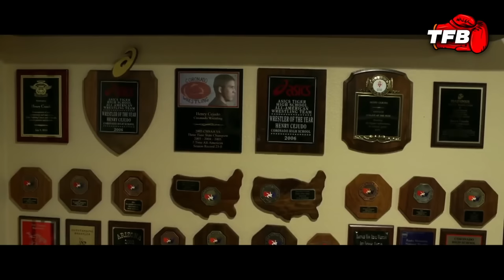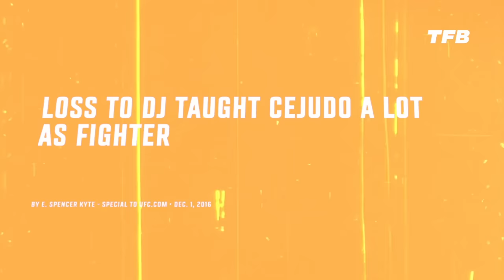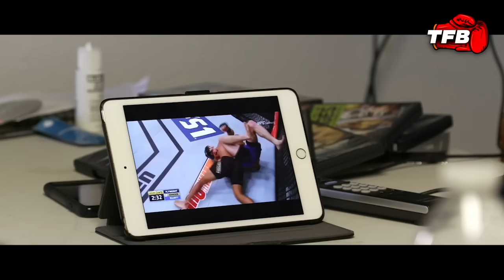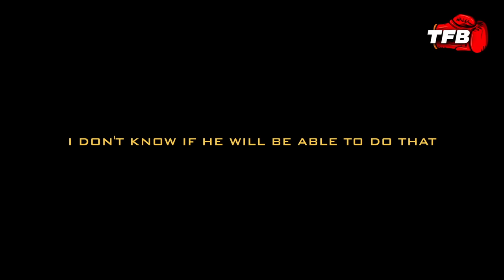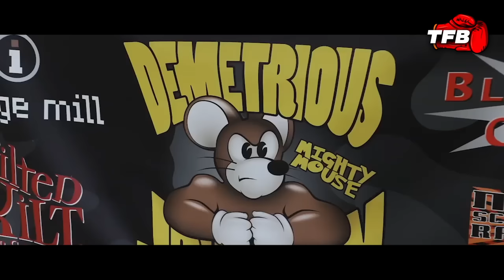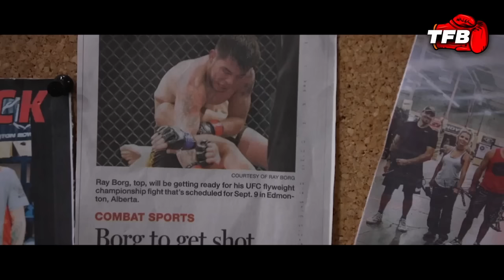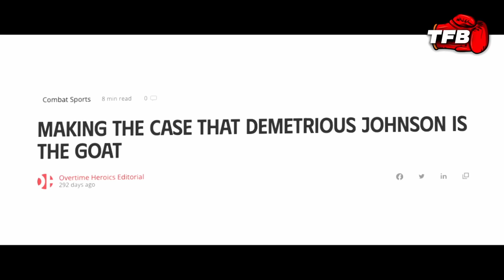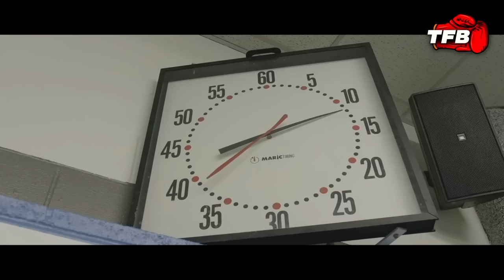Opponents BEFORE And AFTER Fighting Demetrious Johnson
Chapters:
0:00 - 2:14 Intro
2:14 - 3:52 Benavidez 2
3:52 - 5:12 Horiguchi
5:12 - 7:02 Dodson 2
7:02 - 9:29 Cejudo
9:29 - 11:42 Elliot
11:42 - 14:24 Reis
14:24 - 18:32 Borg
18:32 - 20:58 Rod Tang
20:58 - 23:43 Moraes
23:43 - 25:00 Outro